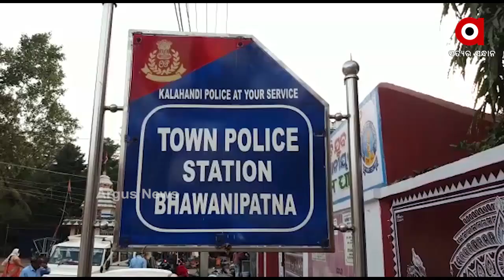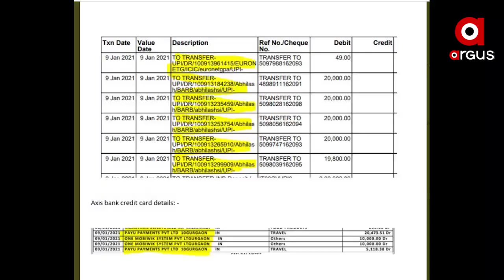କଳାହାଣ୍ଡିରେ ସାଇବର୍ ଠକଙ୍କ ଦୌରାତ୍ମ୍ୟ ....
କଳାହାଣ୍ଡି ଭବାନୀପାଟଣାରେ 2 ଲକ୍ଷ 65 ହଜାର ଟଙ୍କାର ଠକେଇ । ଶର୍ମା କଲୋନୀର ବରିଷ୍ଠ ନାଗରିକ ଗଙ୍ଗାଧର ସୁବୁଦ୍ଧିଙ୍କୁ ଶନିବାର ଦିନ 12ଟାରେ ଜିଓ ଫୋନ କଷ୍ଟକେୟାର ନାଁରେ ଫୋନ କରିଥିଲେ ଠକ .